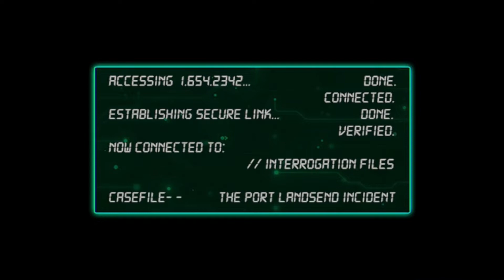The Survivor - Interrogation FIles: Port Landsend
It's our first meeting with the survivor. Who is she? Why she is also a suspect? What did she know?

Do you love game like Her Story? This game is the same kind of game like Her Story. You got to look all the interrogation videos through your own key words, and solve it by yourselves!
A criminal event happened in peaceful Port Landsend
Can we solved this case? Let's start the investigation!

Warning : spoilers on these timestamps!

🕰️ Timestamps
0:00 Previous scene
0:15 Intro
0:32 Heather's video
1:38 Heather's video
2:28 Heather's video
3:08 Heather's video
5:23 keyword : rock
5:27 Heather's video
6:48 keyword : singer
6:54 Heather's video
7:27 keyword: festival of fyre
7:36 Caleb's video
8:29 Colton's video
9:01 Ruth's video
10:43 Heather's video
11:26 keyword: fort
11:30 Ruth's video
12:36 evidence: photo of fort cordon
12:45 unknown message
13:02 keyword: bergstrom
13:09 Caleb's video
13:17 Ruth's video
15:17 Outro